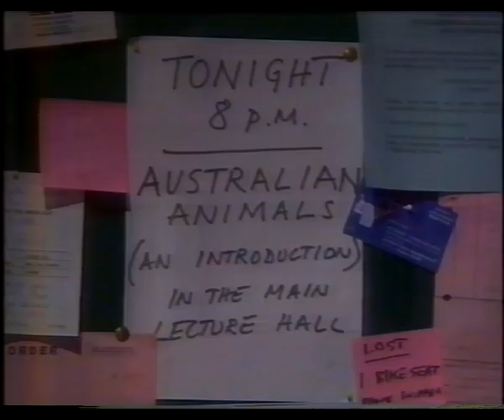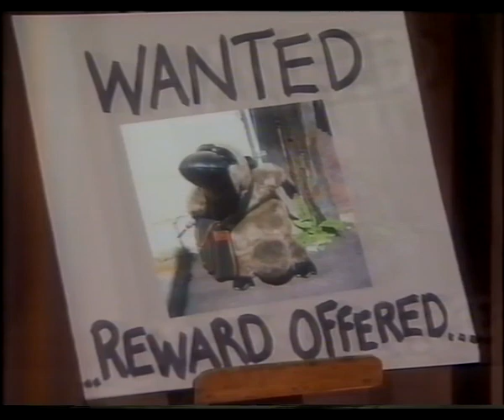Australian Animals - Platypus (friend of mine...) - Full Frontal